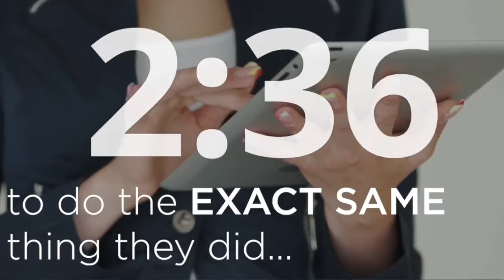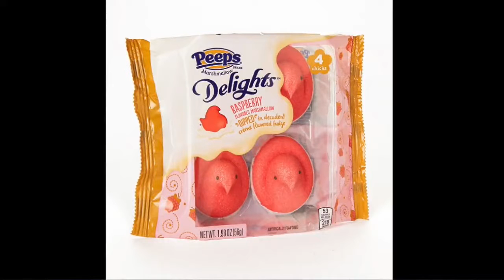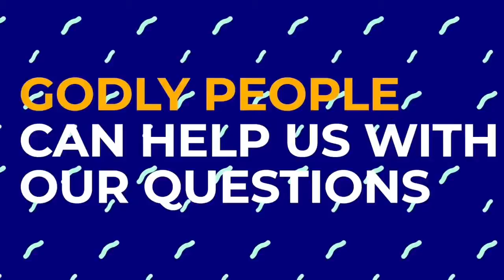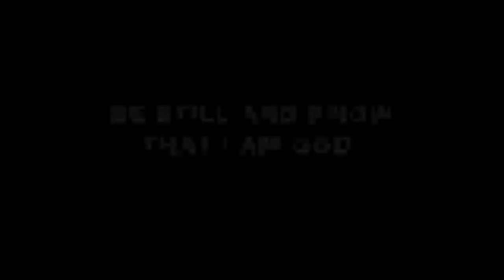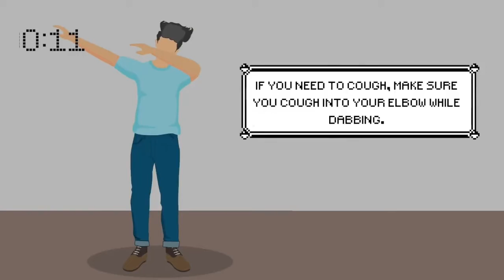COMMUNITY Youth Live 06.25.20